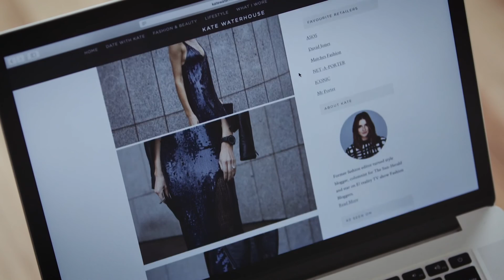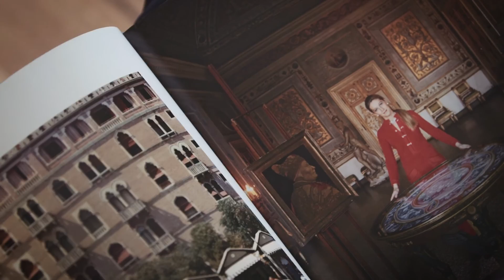Kate Waterhouse on the meaning of style